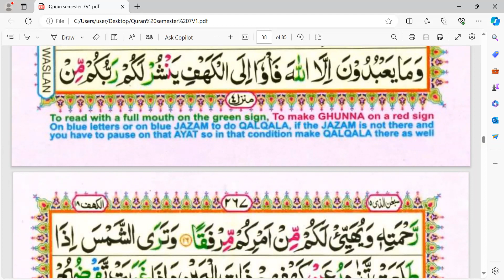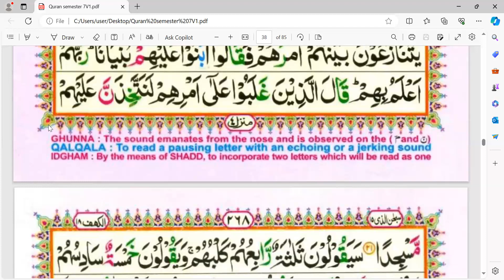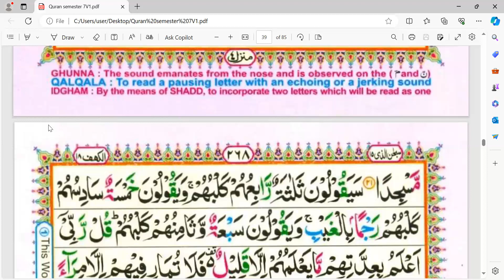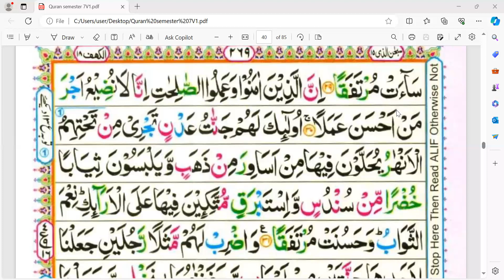VIU 7th Semester, Lecture no 48